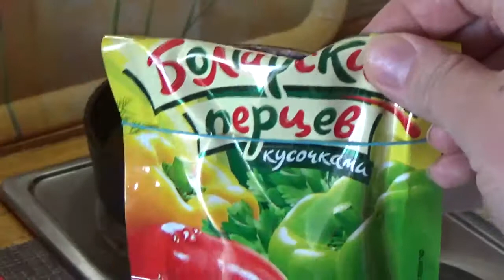Жареный рис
Жареный рис известен в китайской кухне на протяжении 1000 лет. Он является прародителем таких блюд как плов (Средняя Азия), ризотто (Северная Италия) и других. Существует множество вариаций жареного риса.